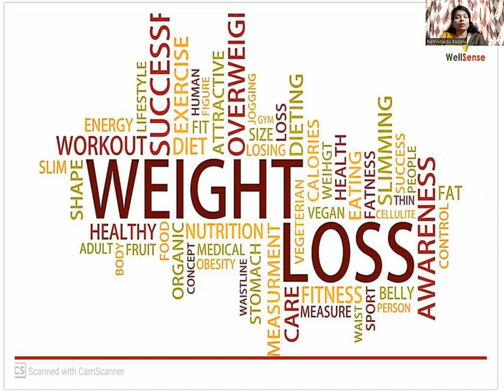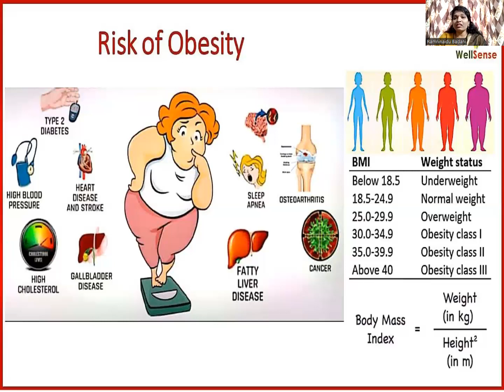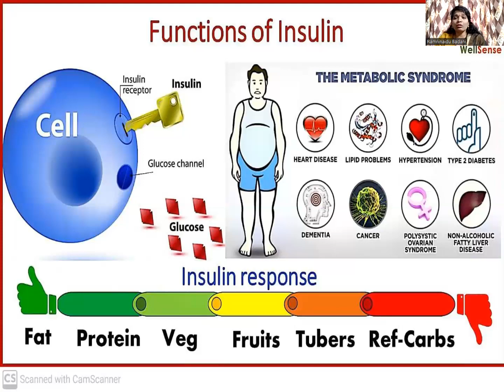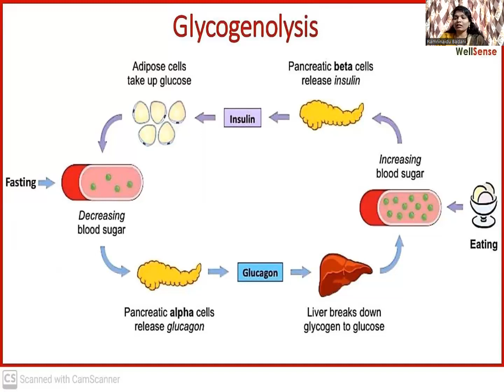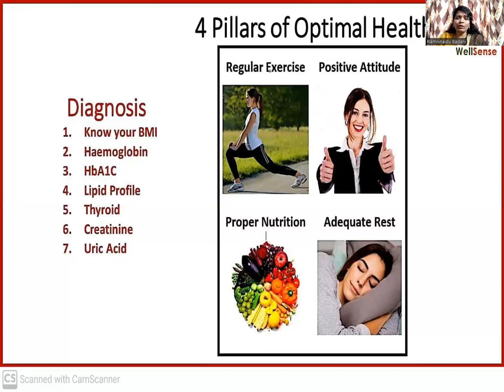weightloss journey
Hi hello 1 &  all,
Welcome to wellsense community
ఆహారమే ఔషధం

hi friends...r u looking for solution in healthy way?
our specialities :healthy weightloss,healthy weight gain,diabetes reversalthyroid reversal,pcod/pcos reversal,skin care,hair care,psoriasis reversal , kids health, immunity development & knee and joint health

✅   without exercise
✅   expert guidance
✅   everyday monitoring
✅   24/7 support
✅   healthy food and nutrition

Slots are lmited only 300 members
Register your slot by adding this group or by sending whatsapp

Join the Below link to get the  free webinar session  & the link will be posted Iin this goup